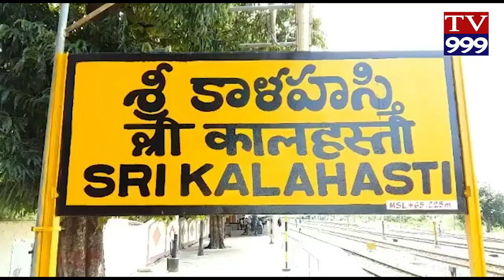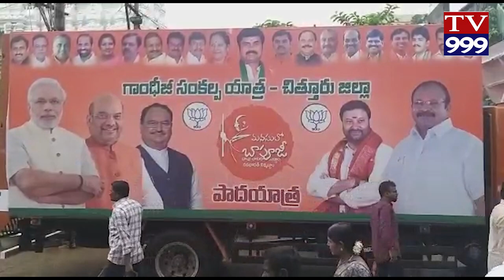SRI KALAHASTHI LO BJP GANDHI SANKALPA YATRA TV999 NEWS